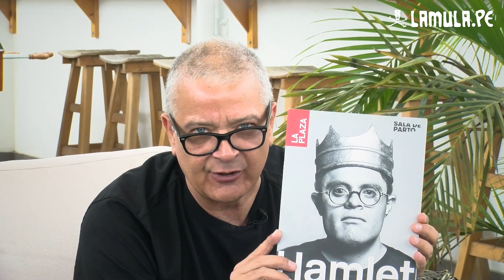Entrevista exclusiva | Pedro Salinas y los actores de Hamlet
En una coproducción entre RajesDelOficio y lamula.pe, Pedro Salinas entrevista a Octavio Bernaza, Lucas Demarchi, Diana Gutierrez y Álvaro Toledo, parte del elenco de Hamlet.